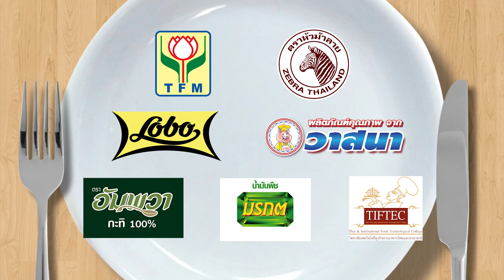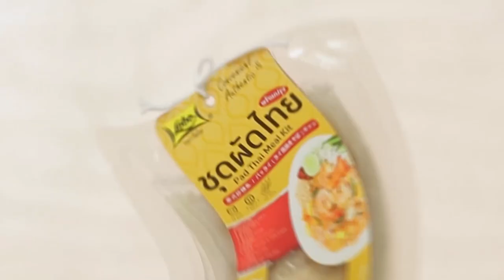ตุ้ย เกียรติกมล' นักแสดงชื่อดัง โชว์ฝีมือทำเมนู หมี่ขาวกรอบราดหน้า l กินได้ก็กิน EP.145 [1/3]